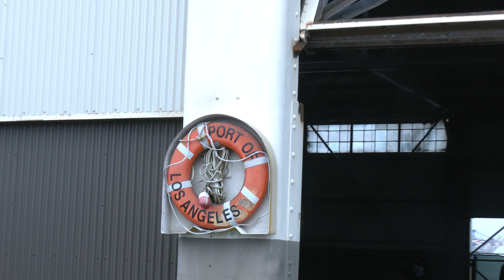Aquaculture at SMC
Career training in Ocean Farming, or Aquaculture